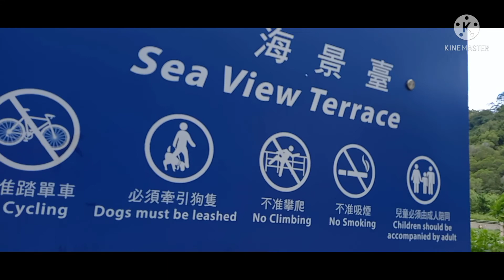WATERFRONT BAY PARK CYBERPORT KELILING CYBERPORT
THE ART
CYBERPORT
WATERFRONT PARK
TRANSPORTASI 58 mini bus ABERDEEN ~KENNEDY  TOWN
  bus 73 stanley ~cyberport
69 x causeway  to cyber port
69x quarry bay  ~CYBERPORT